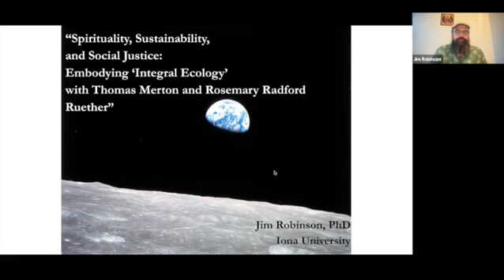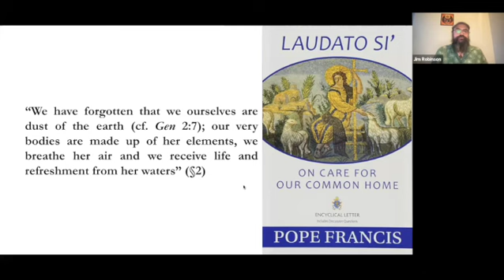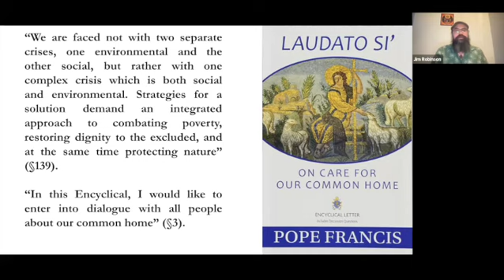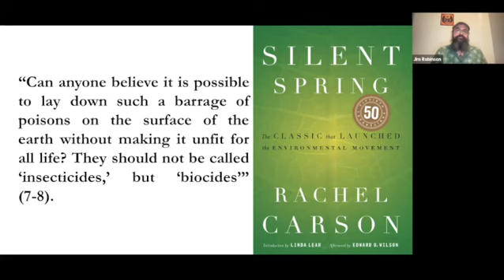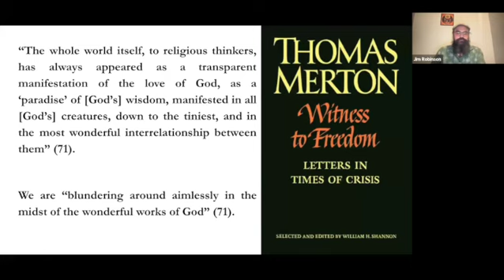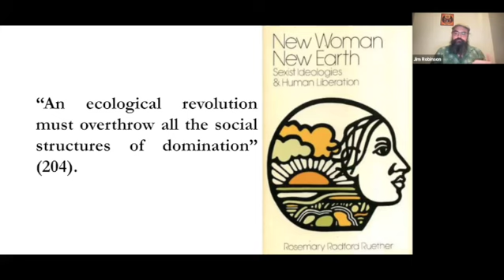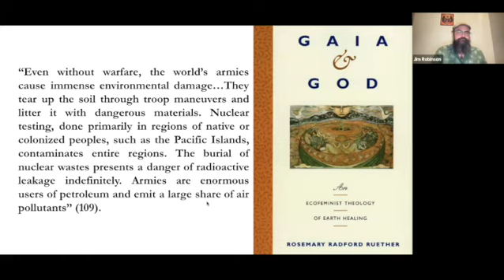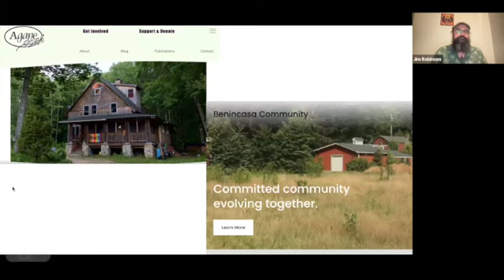Jim Robinson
Spirituality, Sustainability, and Social Justice:  Embodying "Integral Ecology" with Thomas Merton and Rosemary Radford Ruether